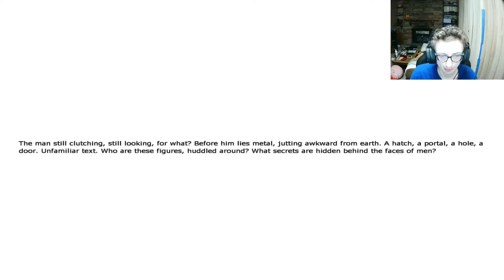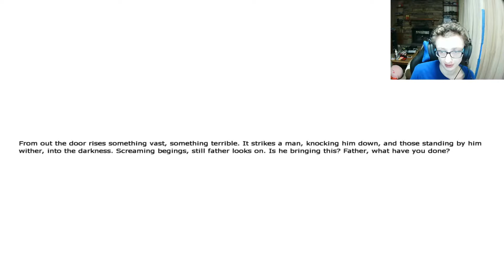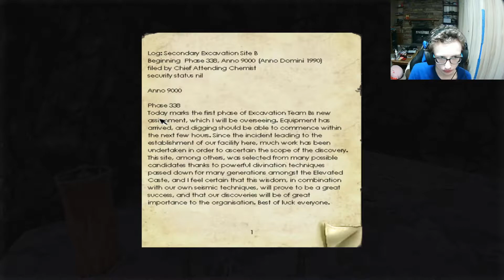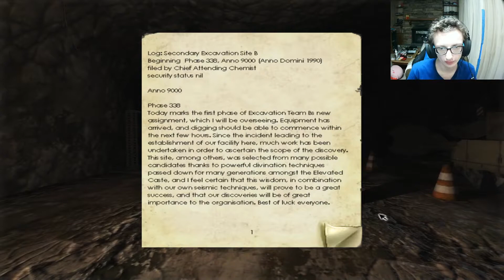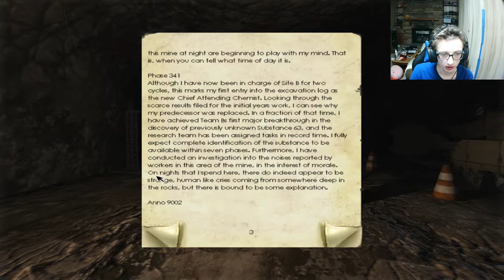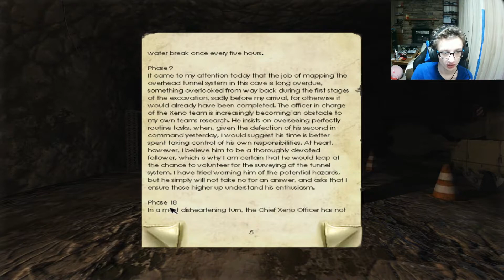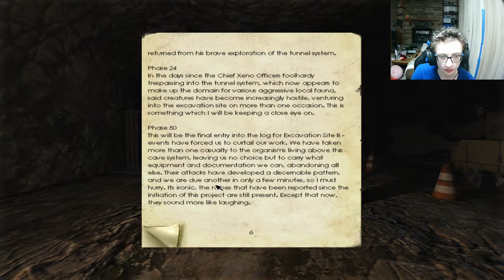Penumbra Overture (BLIND) Part 3: Going deeper into a horrible nightmare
We go deeper into the mine and the further we go the scarier it gets.